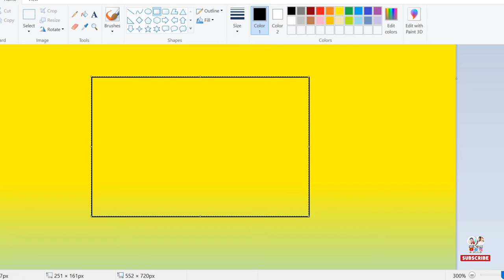How to create America flag with ms painting | America flag digital art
rahul roy art Rahul Roy Art
Drawing by RAHUL roy  dwip biswas
America flag
America freedom